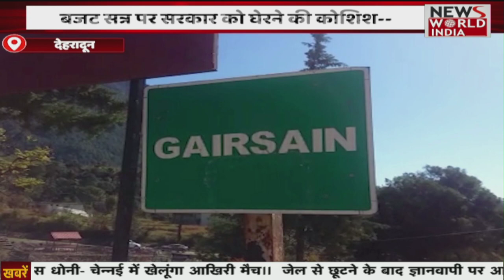AAP का BJP सरकार पर हमला, बजट सत्र पर सरकार को घेरने की कोशिश | News World India